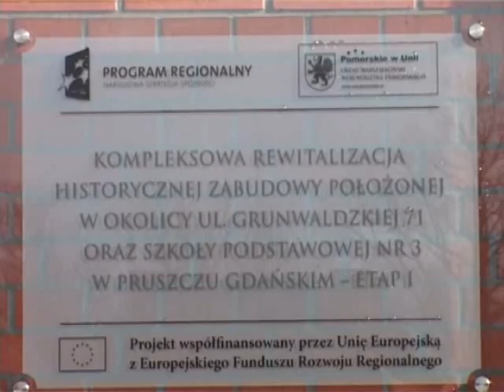PSOUU Pruszcz Gd. - 5 lat Warsztatów Terapii Zajęciowej.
Warsztaty Terapii Zajęciowej przy PSOUU koło w Pruszczu Gdańskim obchodziły w tym roku pięciolecie swojej działalności. Z tej okazji odwiedziła nas telewizja EiA. Odwiedzajcie naszą stronę internetową